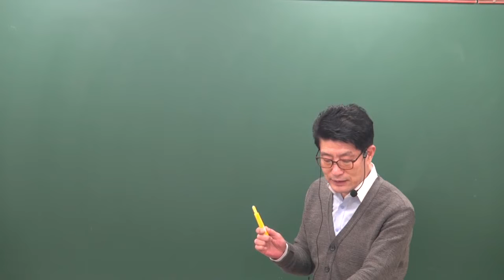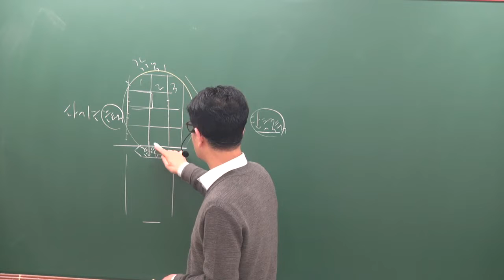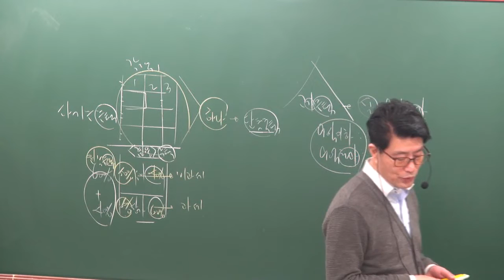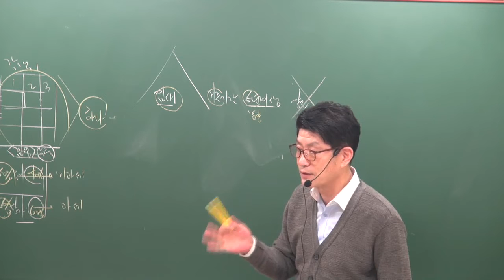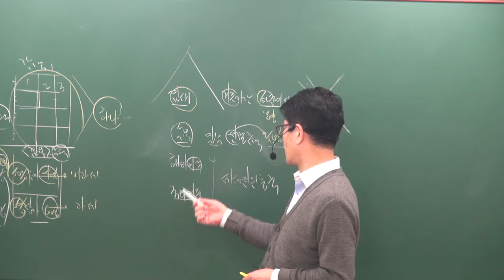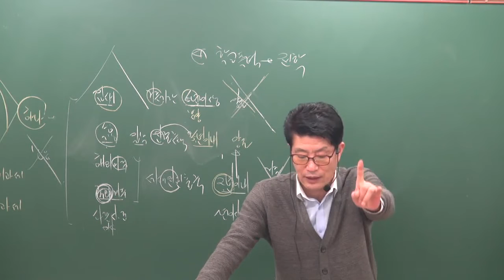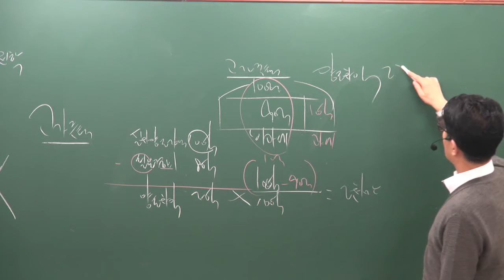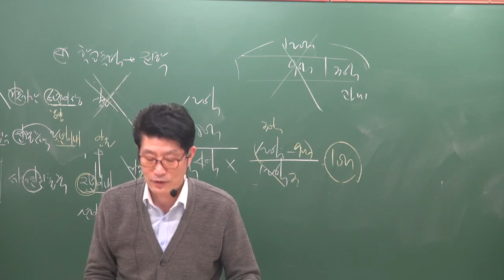[공전무] 2019년 공인중개사 부동산세법 기본이론 2-15